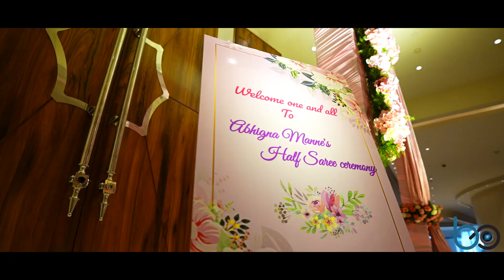ABHIGNA Saree Ceremony